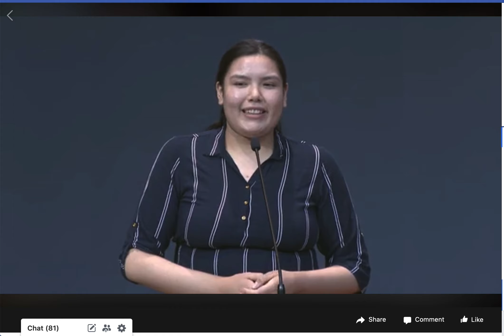Mckinsey's testimony in Korea April 26, 2020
McKinsey, a youth from Canada First Nation, gives her testimony about her transformation from depression and suicide to gaining hope through IYF and becoming a short term missionary in Korea. Footage from Good News Mission in Gangnam Sunday service on April 26, 2020